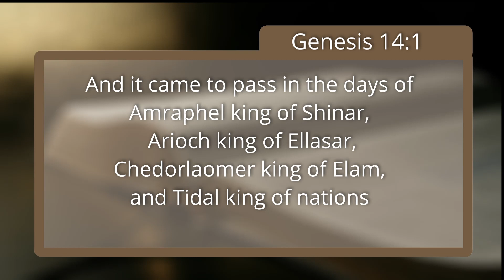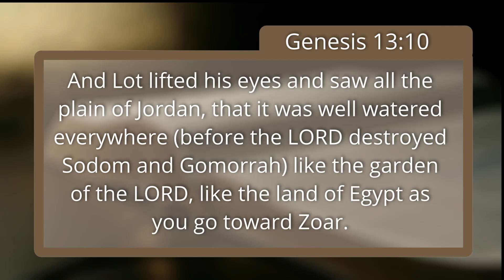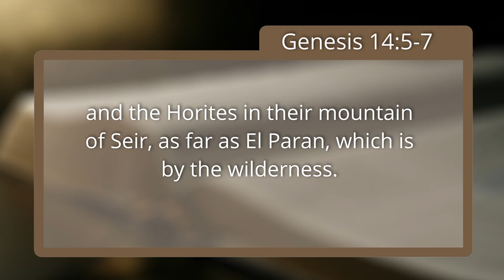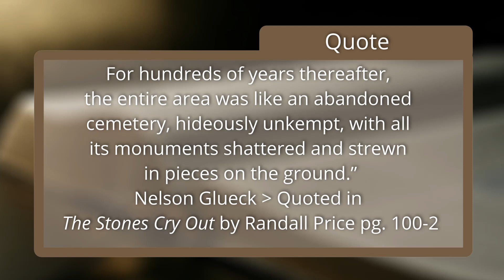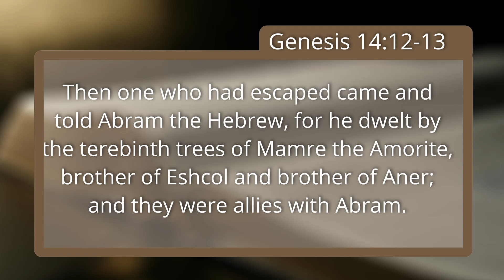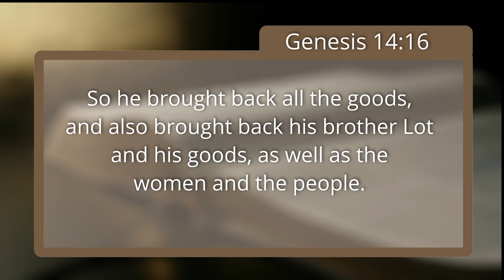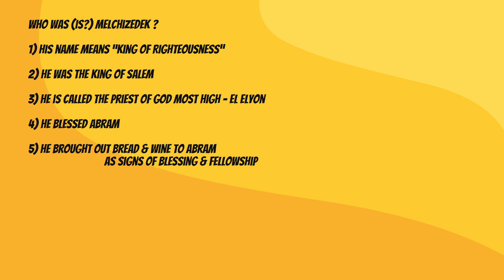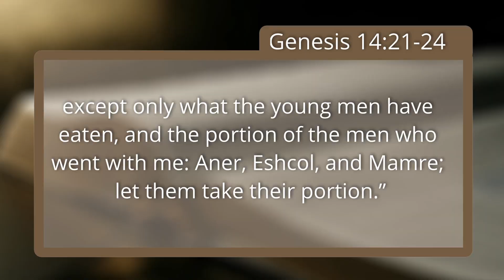Genesis 14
Verse by verse through Genesis chapter 14